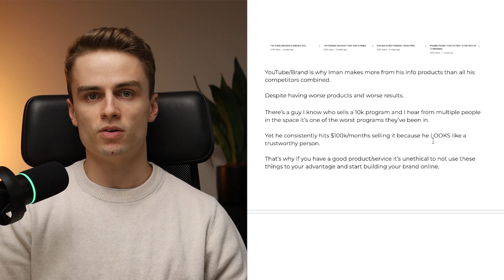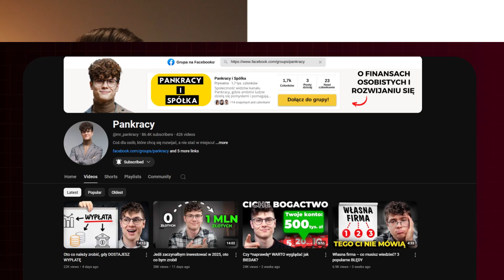Agency Owners: Here’s Why You Need a YouTube Channel in 2025 & Beyond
✅ Want to grow a YouTube channel that generates clients for your agency/coaching business?

♦️ Agency Owners & Coaches: Learn how we help our clients get high ticket clients and scale to $50k - $100k/mo with YouTube

In this video I show you exactly why you should start building your brand online and leverage long form YouTube content to get more clients and scale.

You see, if you're in a highly competitive niche it's no longer optional to create content online - it's an absolute must.

SO if you want to bear your competition and become #1 in your niche - go watch this video now.